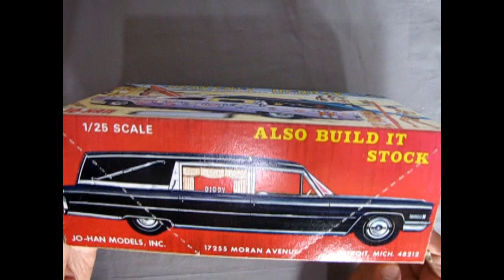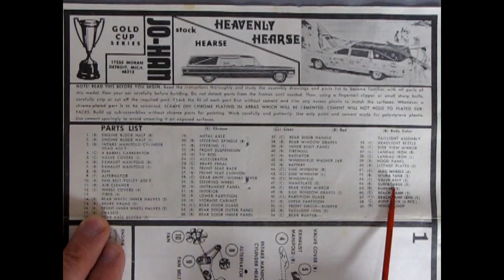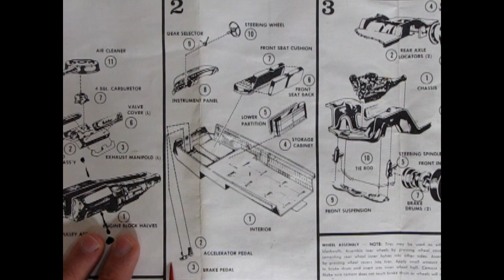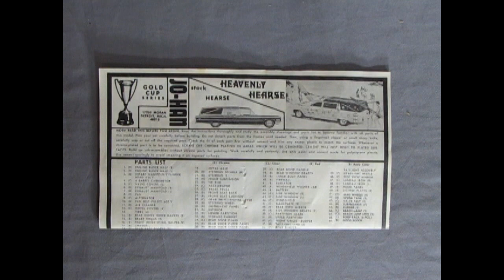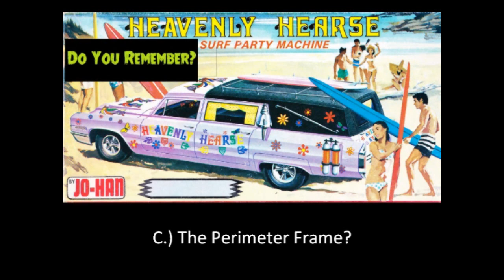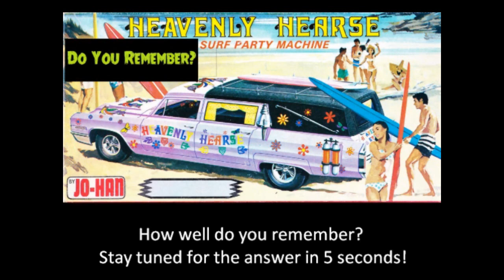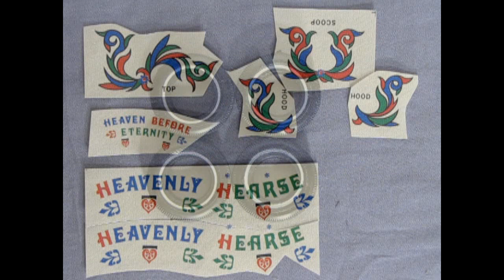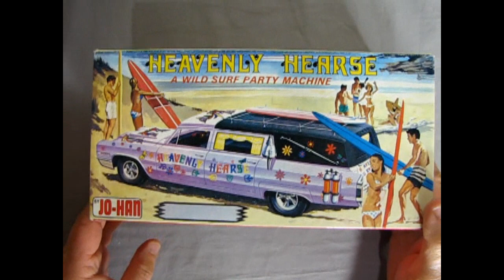Unboxing The 1966 Cadillac Heavenly Hearse Model Kit By JoHan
Are you looking for the 1966 Cadillac Heavenly Hearse Model Kit By JoHan and want to know what the instruction sheet, plastic parts and decal sheet looks like before you buy the model?

Let us do the work for you as we unbox the JoHan 1966 Cadillac Heavenly Hearse Model Kit.

Thank you very much for watching "Unboxing The 1966 Cadillac Heavenly Hearse Model Kit By JoHan". It means a lot to us!